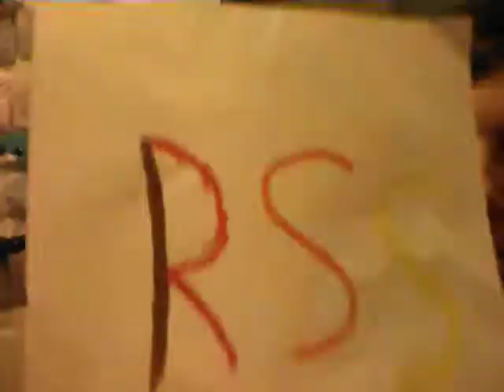Reindeer Society Squad Thanksgiving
The squad takes some time off for Thanksgiving, but things go nuts!